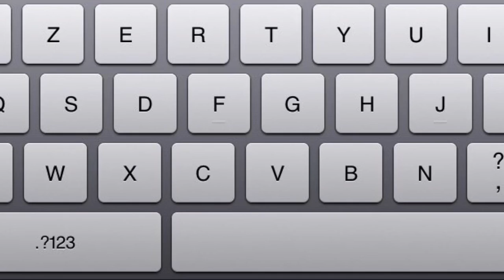Kangaroo vocabulary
R3